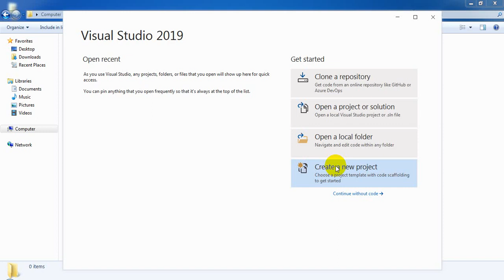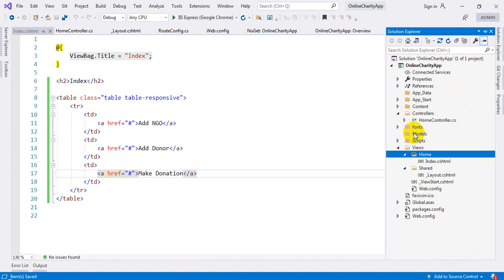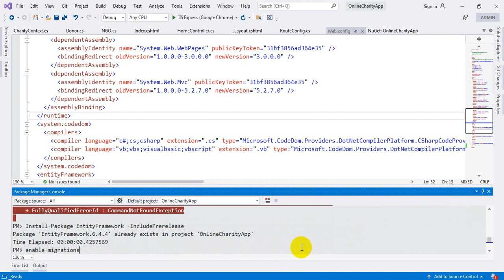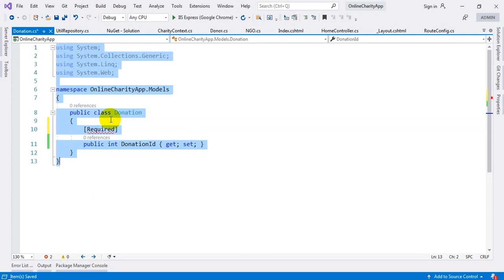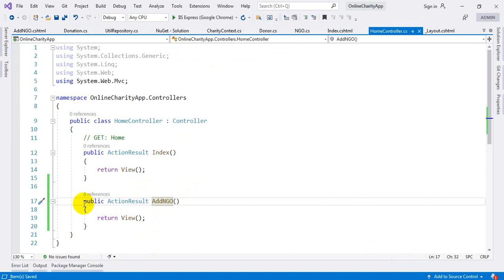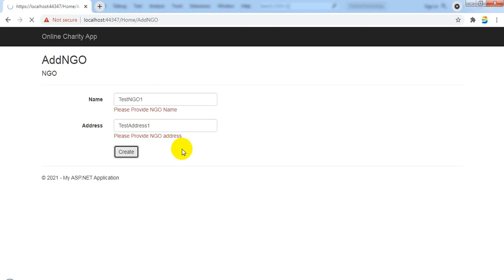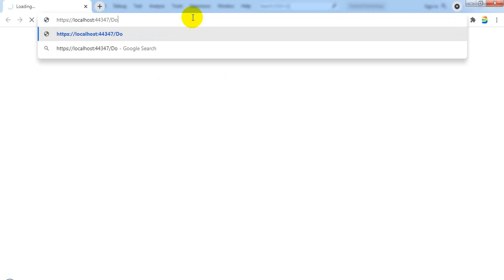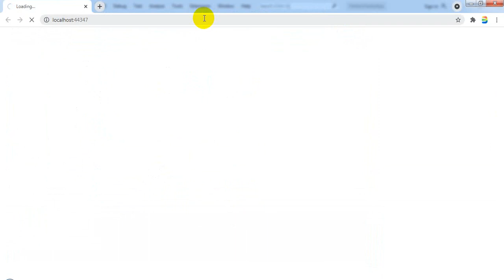ASP DotNet MVC Project - Part 1